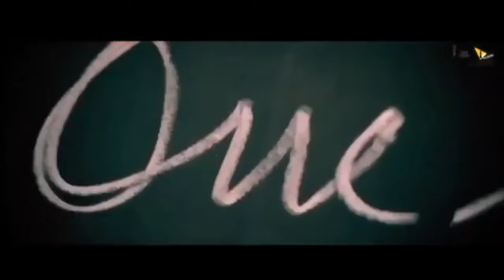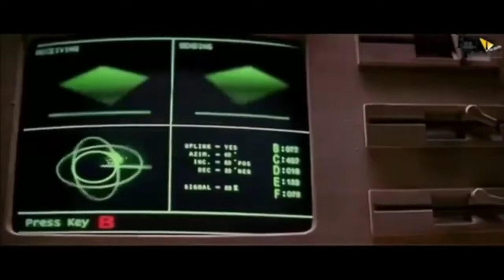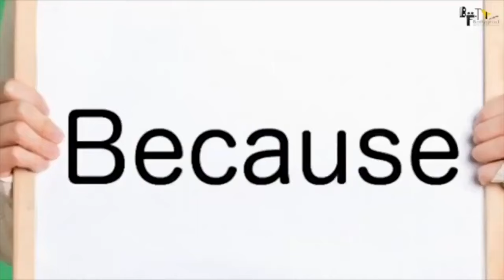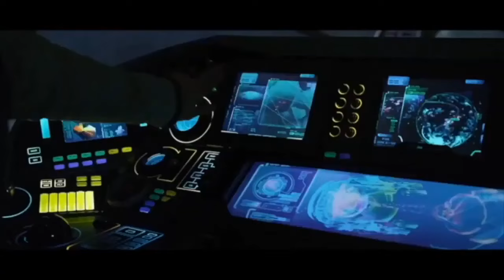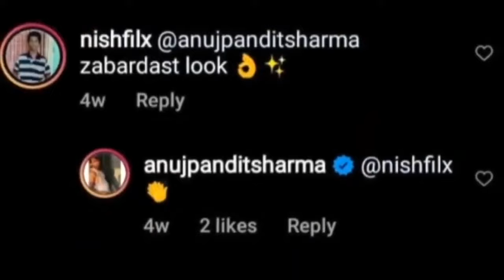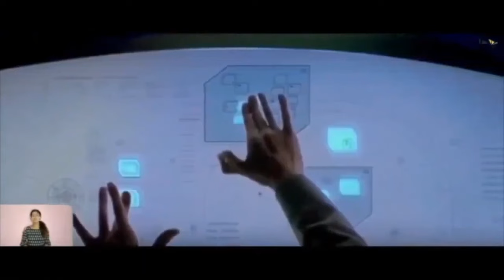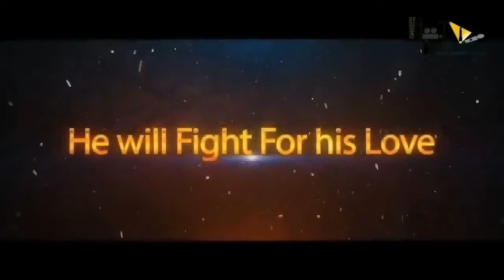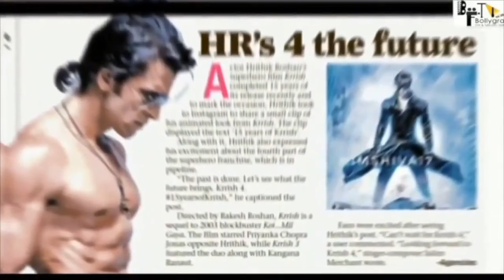Krrish 4 | Full Movie 4K HD facts | Hrithik Roshan | Nora Fatehi | Priyanka Chopra | Rakesh Roshan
Krrish 4 has been in the pipeline for a long time now. Hrithik Roshan confirmed the fourth instalment in the franchise back in 2021 but the final script wasn’t finalized at that time. 2 years later, the film continues to face a roadblock and truly needs prayers from its massive fan base. Scroll below for all the details.

A lot of exciting details have previously been revealed about the film. It had been previously revealed that director Rakesh Roshan was working on the script while uncle Rajesh Roshan was taking care of the songs. He had also revealed that Hrithik would be crooning at least one song in the film and fans couldn’t keep calm.

Giving the latest update, Hrithik Roshan told Pinkvilla, “I think, we should all get together and send out a little prayer. Everything is set (about Krrish 4) but we are stuck on one little technicality. Hopefully, we will overcome that by year’s end. Krrish 4 is definitely in the pipeline and it will happen real soon.”

One of the constant questions asked is whether Jaddoo will be a part of Krrish 4? Reacting to his possible return after 20 years, Hrithik Roshan responded, “You have to see the film for that.”

The actor was also asked to share a rumour and a truth about the film. “Krrish loses… Jadoo dies,” Hrithik responded.

Krrish 4 is the fourth instalment in the sci-fi franchise. Previously, Koi Mil Gaya (2003), Krrish (2006) and Krrish 3 (2013) have been released and received massive praises by fans.

On the professional front, Hrithik Roshan will be next seen in Fighter opposite Deepika Padukone.